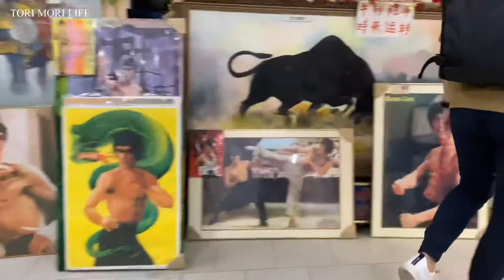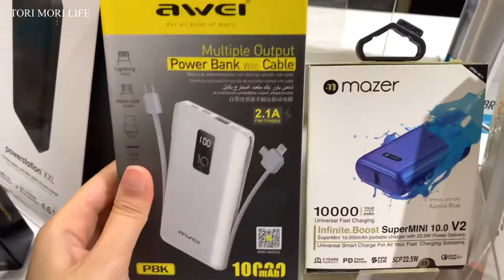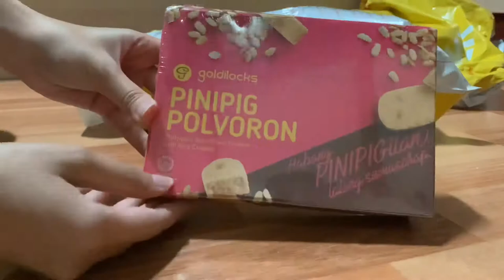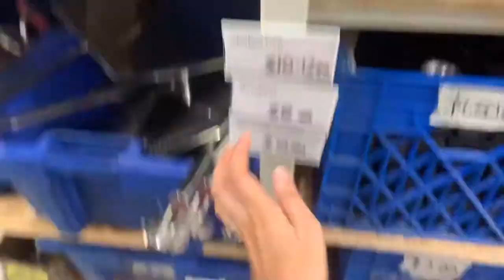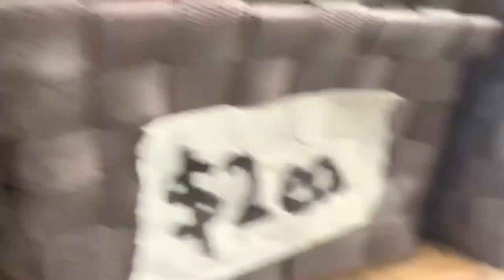Vlog (Singapore) | Chanel unboxing, ID selection, Hock Siong | Belachanqis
Backdated vlogs of when we selected our ID, Chanel unboxing and recent trip to Hock Siong.